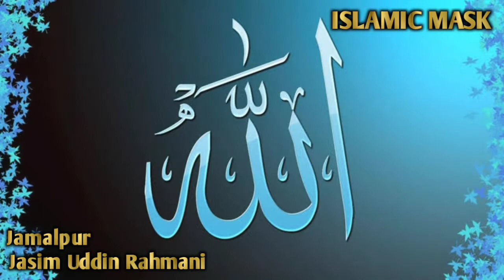জামালপুর। (পর্বঃ- ১৫) | Jasim Uddin Rahmani | Bangla Waz | Islamic Waz | ‎@ISLAMIC MASK